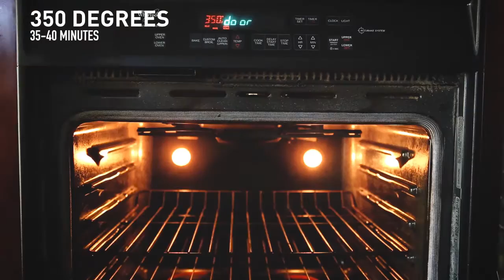Baking With Rum: Banana Rum Cream Pie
You know what would make a Banana Cream Pie even better? Banana Rum.

Banana Rum Cream Pie

Ingredients:
1 cup mashed ripe bananas (2 medium)
2 tsp. lemon juice
1/3 cup Original Bisquick™ mix
1/4 cup sugar
3 Tbsp. butter, melted
3 Tbsp. Blue Chair Bay Banana Rum
1 can (14 oz) sweetened condensed milk (not evaporated)
2 eggs
1 1/2 cups frozen (thawed) whipped topping
1/2 cup dulce de leche milk caramel spread
4 chocolate-filled tubular-shaped pirouette cookies, coarsely crushed

DIRECTIONS
1. Heat oven to 350°F. Spray 9-inch glass pie plate with cooking spray. In small bowl, mix bananas and lemon juice; set aside.

2. In medium bowl, stir Bisquick mix, sugar, butter, 2 tablespoons of the rum, the condensed milk and eggs until blended. Add banana mixture; stir until blended. Pour into pie plate.

3. Bake 35 to 40 minutes or until center is set. Cool completely on cooling rack, about 1 hour. Cover; refrigerate 2 hours or until well chilled.

4. Spread whipped topping over pie to within 1/2 inch of edge. In small microwavable bowl, microwave dulce de leche uncovered on High 30 to 45 seconds or until thoroughly heated; stir in remaining 1 tablespoon rum. Drizzle over pie. Garnish with cookies. Store covered in refrigerator.